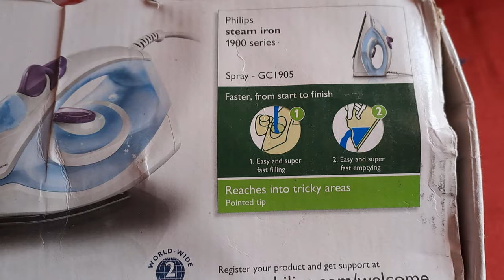how to use philips steam ironbox in tamil